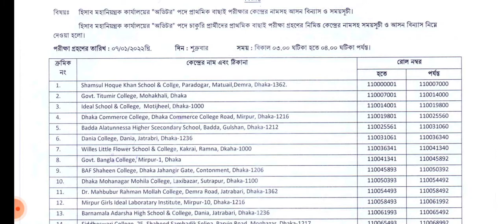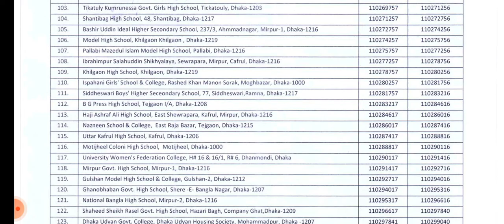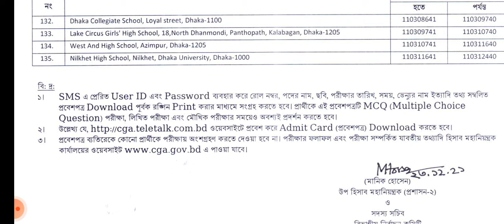(cga)হিসাব মহানিয়ন্ত্রক কার্যালয় অডিটর পদের নিয়োগ পরীক্ষার সময়সূচি প্রকাশ- ২০২১ ।কয় ধাপে হবে ?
এডমিট কার্ড ডাউনলোড করে নিন